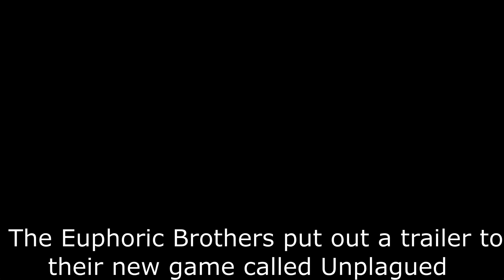The Euphoric Brothers Are Making A New Game That Isn't Garten of BanBan!?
pljejgu donkej